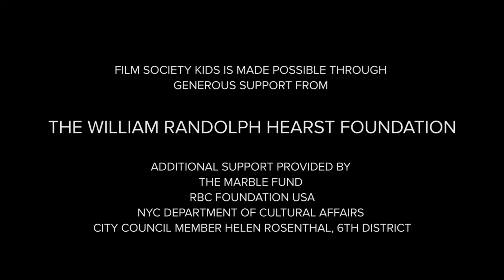Film Society Kids 2014 – 2015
Our education initiative focuses on bringing film into the classroom through screenings, discussions, and production, in order to bolster visual literacy learning in neighborhood elementary schools. Funded by a $200,000 grant from the William Randolph Hearst Foundation, the Film Society has engaged BRIC’s arts education program to partner on the design and implementation of the program. The program has launched in three public elementary schools on the Upper West Side of Manhattan’s Community School District 3, and includes P.S. 191, P.S. 75, and P.S. 163.

The program will serve approximately 500 kindergarten through 5th grade students in year one and grow to serve close to 1,000 students by year three. At each grade level children will screen classics, and new art-house films, followed by discussions, and will make films of their own inspired by these filmmaking techniques. Another integral part of the program includes the Teacher Training Institute, where participating teachers are mentored in the interdisciplinary study of aesthetic appreciation and filmmaking techniques, and use these as a tool for their own classroom practices. The program will culminate in June with a film festival at the Walter Reade Theater at which the children will show their final short films created through the program.